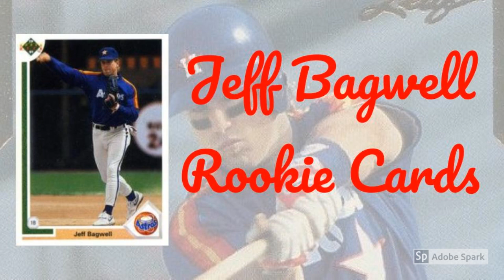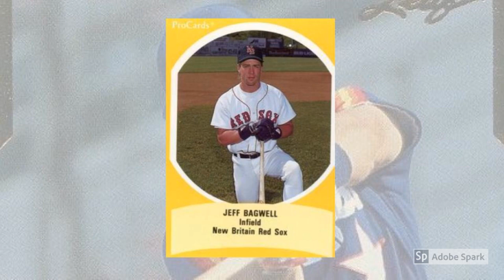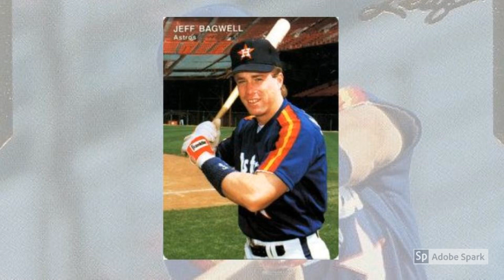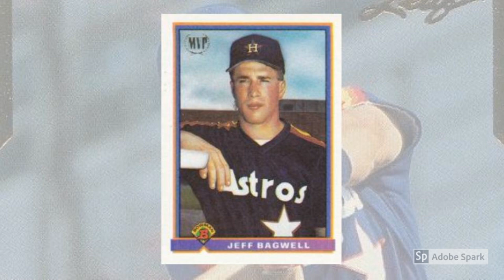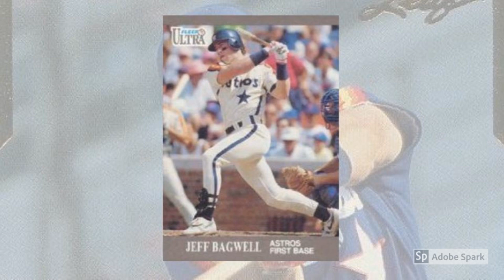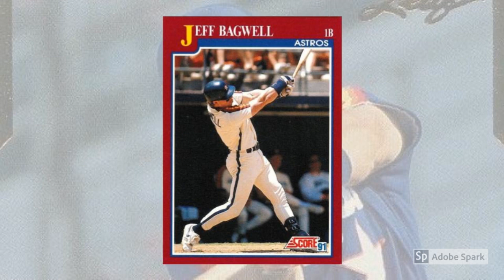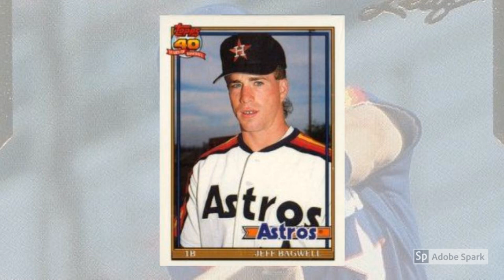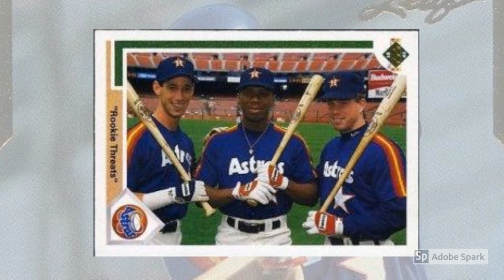The Hall Of Fame Rookie Cards Of Jeff Bagwell: A Collector’s Guide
Tune in as Mrs. Wax Pack Gods reads about Jeff Bagwell Rookie Baseball Cards.

If you were looking for a superstar face for the conundrum of the so-called Steroid Era in Major League Baseball, you couldn’t do much better than Jeff Bagwell.1988-Cape-Cod-Prospects-Ballpark-Jeff-Bagwell

Here was a player who looked like a good bet to someday land a roster spot with the Boston Red Sox until they traded him to the Houston Astros for — guh — Larry Andersen at the 1990 trade deadline.

At that point, Bagwell had never hit more than four homers in a minor league season, though he did smack 34 doubles for the New Britain Red Sox while recording a .333 average.

Despite the questions about his power, Bagwell opened the 1991 season as Houston’s starting first baseman and never looked back. He was named National League Rookie of the Year after an opening campaign that saw him hit .294 with 79 runs and 82 RBI.